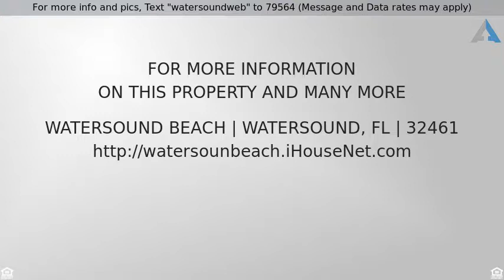Call For Availability - Watersound Beach, Watersound, FL 32461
For more info and pics, Text "watersoundweb" to 79564 (Message and Data rates may apply)
Watersound Beach

This intimate beach neighborhood has everything you need for a perfect vacation — all located within walking distance. WaterSound is an enclosed, private paradise designed to help you escape, relax, and enjoy the natural beauty of South Walton.